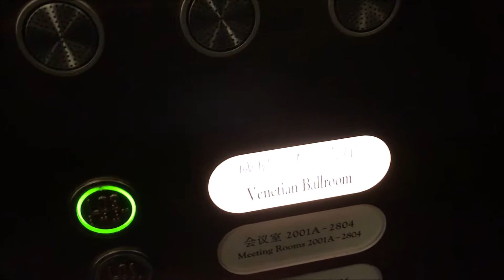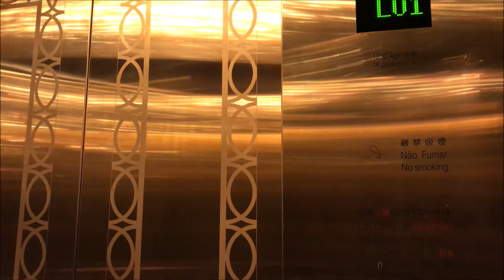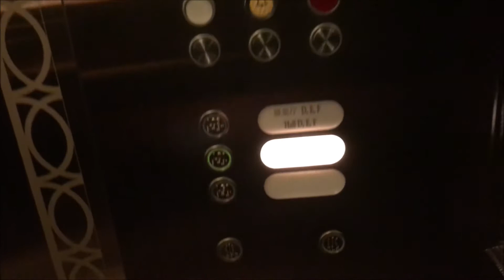Compilation of Schindler Elevators @ Cotai Expo and Function Rooms at The Venetian, Cotai, Macau SAR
The west side of The Venetian Macao is entirely devoted to conference and convention facilities, which include six large exhibition halls (which are collectively referred to as "Cotai Expo") as well as a main ballroom and smaller meeting rooms. The pre-function corridor along the exhibition area is also connected to fifth floor of The Parisian, which houses its own banquet rooms.

The conference and convention area had at least four passenger elevators, with two of them being located near the function rooms, and the other two along the exhibition hall corridor. These were identical to the mall elevators in terms of mechanical specs, fixtures and cab design. The floor plans also indicate the presence of at least two freight elevators near the loading dock, but those have not been confirmed for now.

(Banquet Elevators)
Manufacturer: Jardine Schindler Group
Model name: Schindler 300P MR
Year of commission: 2007
Loading: 1,250kg (2,760lbs)
Capacity: 16 persons
Full speed: 1.5m/s (300FPM)
Serviced floors: LG1, *L01, L03

(North Exhibition Elevator)
Loading: 1,250kg (2,760lbs)
Capacity: 16 persons

(South Exhibition Elevator)
Loading: 1,250kg (2,760lbs)
Capacity: 16 persons
Serviced floors: (LG1: non-stop), *L01, L03